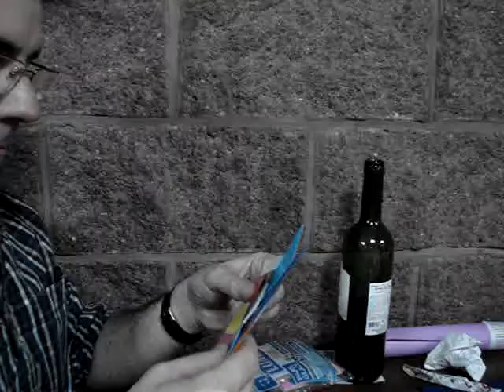A sus 100 años, el gobierno porteño decidió dar de baja los mejores vagones de nuestras líneas de metro subterráneo, que sin duda han sido los que han durado más tiempo, siendo ejemplo de ingeniería de comienzos del siglo XX. Mi abuelo Andes vio construir la línea A en su totalidad, a cielo abierto, y ha viajado toda su vida, al igual que mi madre y yo, en estos vagones, que traían los mejores recuerdos de unas excelentes épocas (y otras no tanto).

Estos vagones y túneles han inspirado a muchos países a seguir el ejemplo de un subterráneo, como por ejemplo a los japoneses, quienes vinieron a Buenos Aires a estudiar bien las medidas y el ancho de trocha, así muchos años después cuando debieron cambiar sus propios trenes, pudieron vendérnoslos a nosotros, ya que calzaban en los túneles y las trochas de nuestras vías... (Ni lerdos ni perezosos)

Mi madre vio a otras líneas ser construídas...

Yo viví de muy cerca miles de experiencias subterráneas y me duele que ya no corran más con sus sonidos tan característicos de la primera línea de Sudamérica. Una de las cosas que más me han gustado: los trenes, los subterráneos y sus vagones, cuanto más antiguos, mejor...